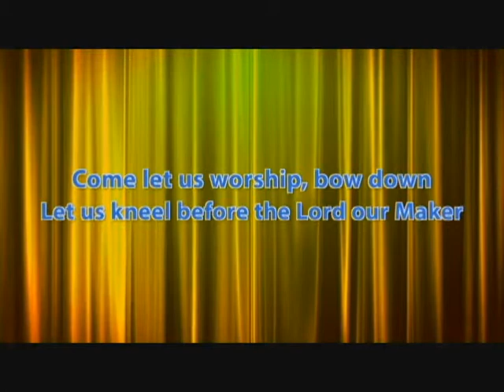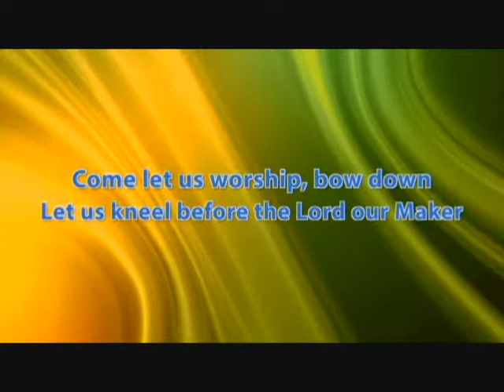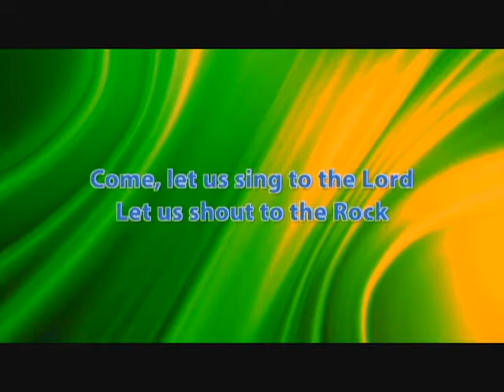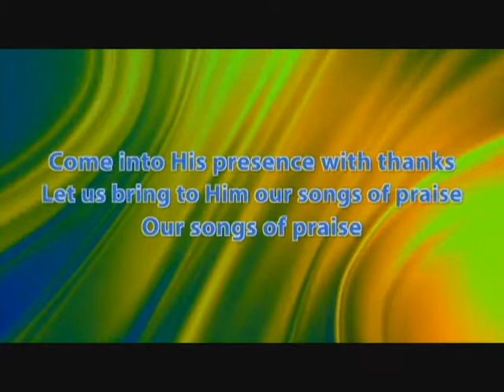Kid City - 95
I do not claim any rights to this video